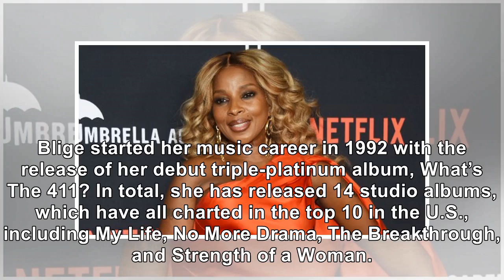Mary J. Blige Wants A Man Who Has More Money Than Her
March 5, 2019 Rachel Murray / Getty Images R&B legend Mary J. Blige recently revealed that she wants...